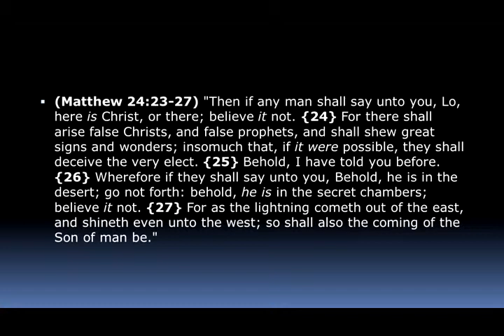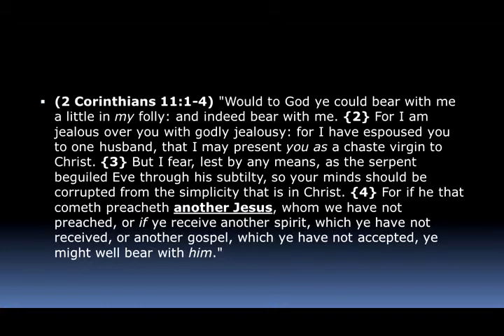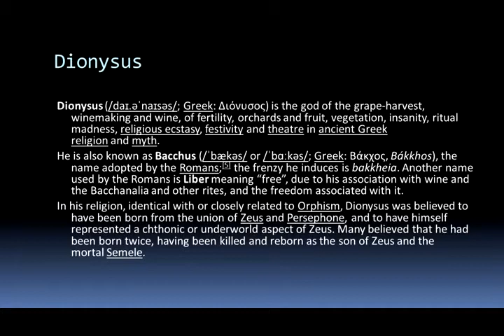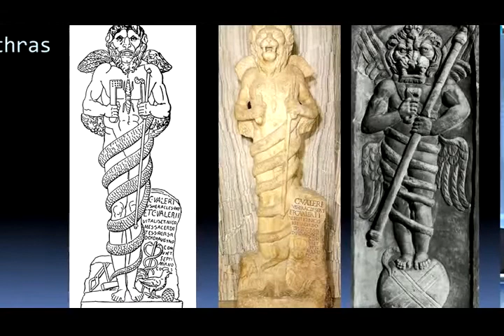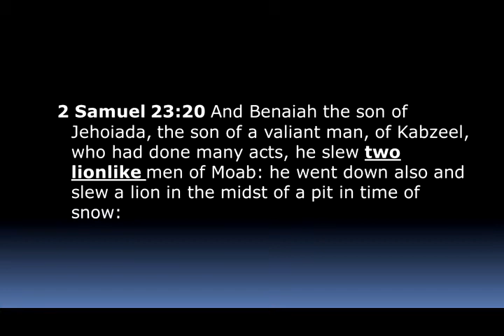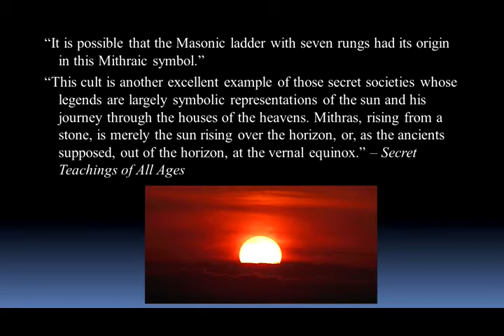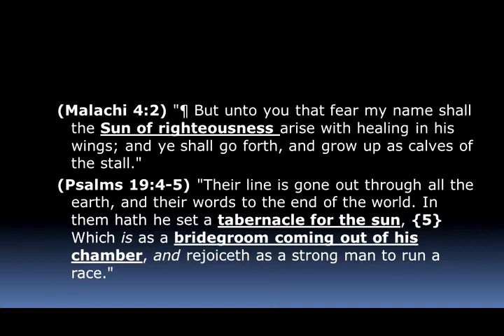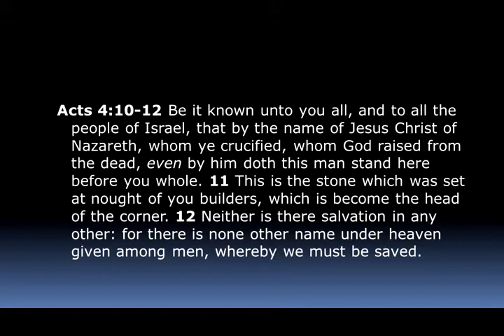Matthew 24 - The Unknown.. - Mike Hoggard